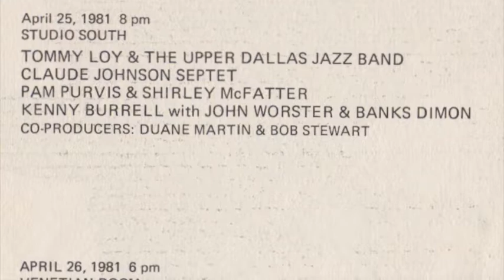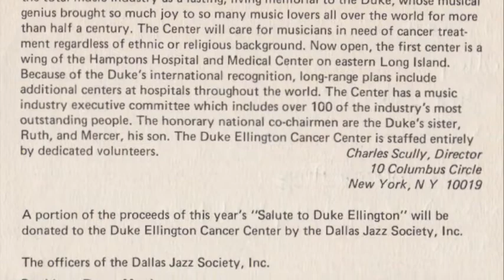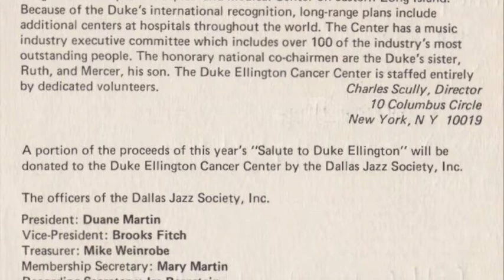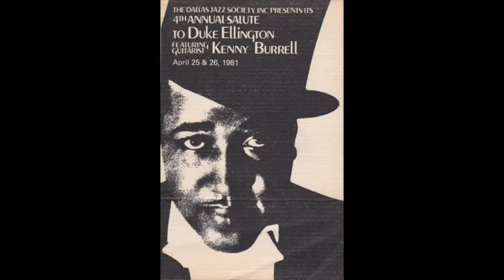Claude Johnson Septet "Simple Simon" (1981)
Claude Johnson, piano & bandleader
Bob Ackerman, saxes & woodwinds
Michael Stricklin, tenor & soprano sax
Larry Spencer, trumpet & flugelhorn
Dave Butler, trombone & baritone horn
Anthony Brock, bass
Ted Wasser, drums

Recorded Saturday, April 25, 1981 at the
Dallas Jazz Society's 4th Annual Salute to Duke Ellington